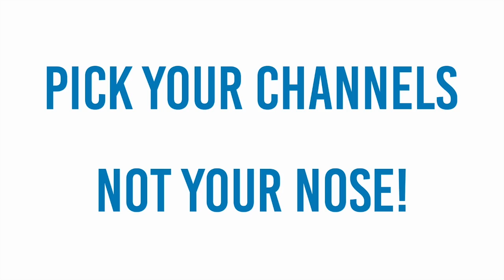Tom Sawyer Show 11/1/17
Tom Sawyer sits down with HBC to discuss the 8-1 Warriors ahead of their game at SMSU on Saturday.